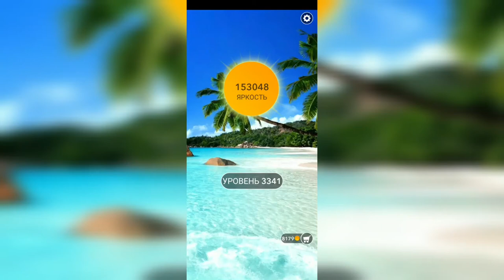Word / Слово Крест: Поиск русского кроссворда / Уровень 3341